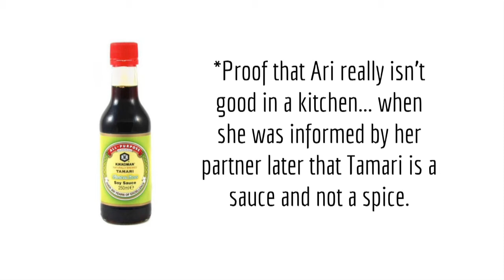What's Your Go-To Snack And Drink When Writing? | Ep. 008 | The Merry Writer Podcast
Welcome back to The Merry Writer Podcast! This week, Ari and Rachel are discussing food. Yummy! We're talking about eating and drinking during our writing sessions. Thanks for listening!

Episode Topic:

What's Your Go-To Snack And Drink When Writing?

Episode Outline:

00:00 – Introductions
00:31 – What's your go-to snack and drink when writing?
23:57 – Call to Action

About Ari:

Ari Meghlen is a fantasy author, blogger, and entrepreneur, raised on British weather, inspired by an abundance of movies and with an unhealthy addiction to buying all the books.

About Rachel:

Rachel Poli is a mystery author, book publicist, and entrepreneur from North America. She's a creative enthusiast always learning new things and honing her skills, running on coffee and books.